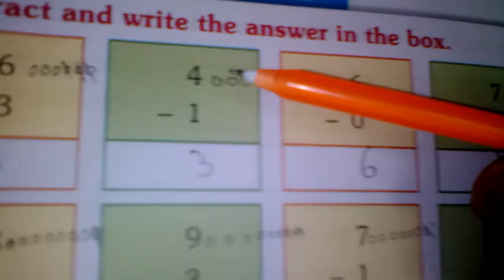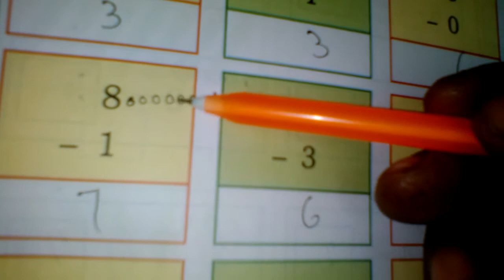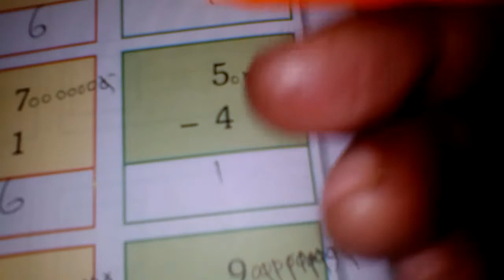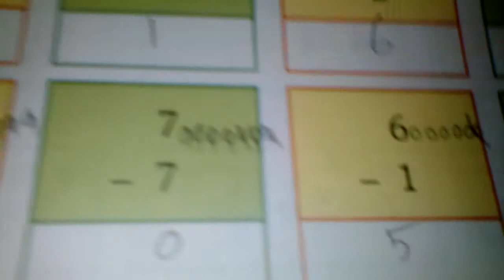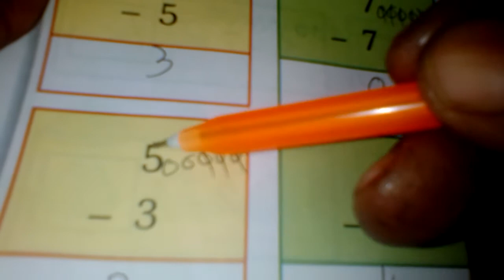UKG MATHS. PAGE. NO 36